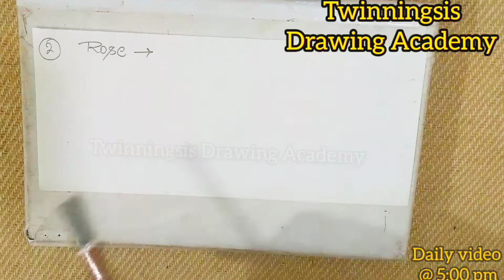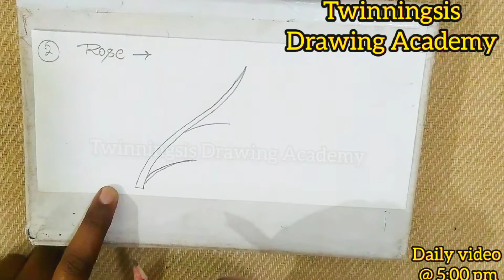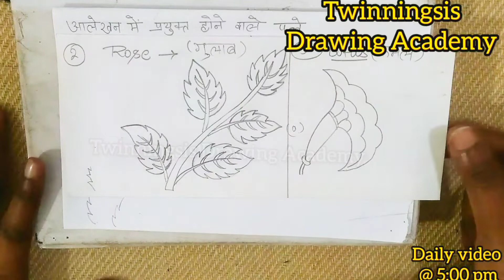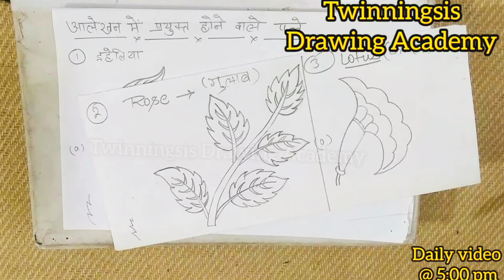How to draw different types of leaves for class 10 ❓for beginners